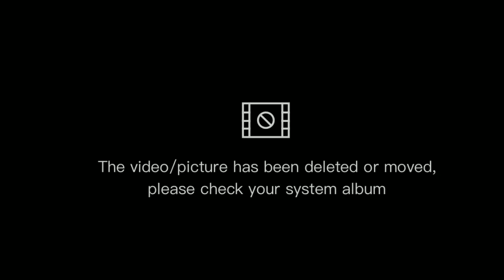Electric Fan na ayaw mag swing paano ayusin?